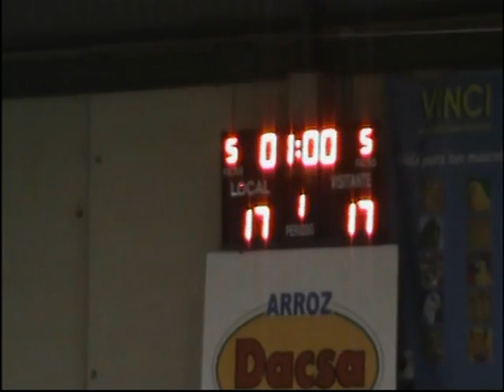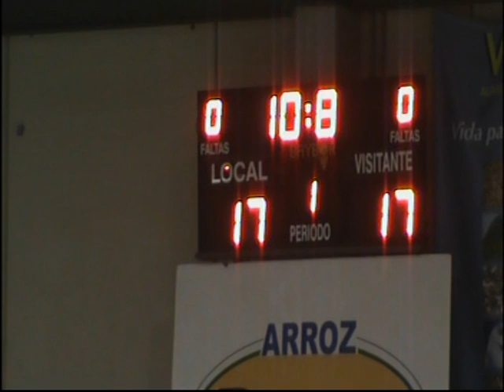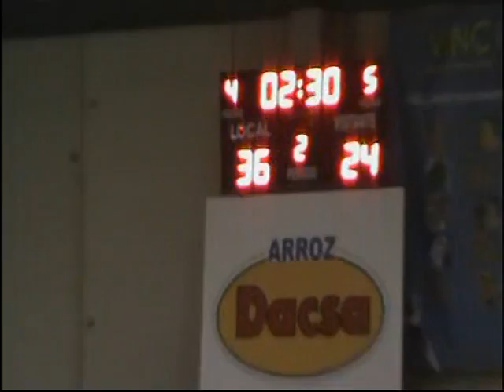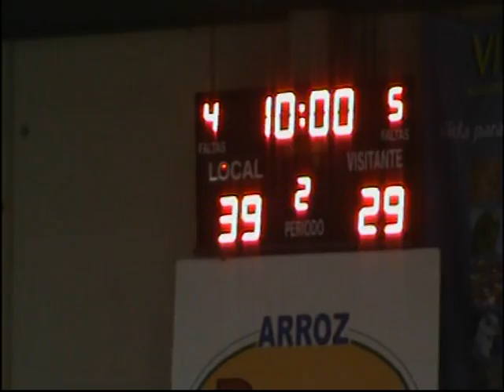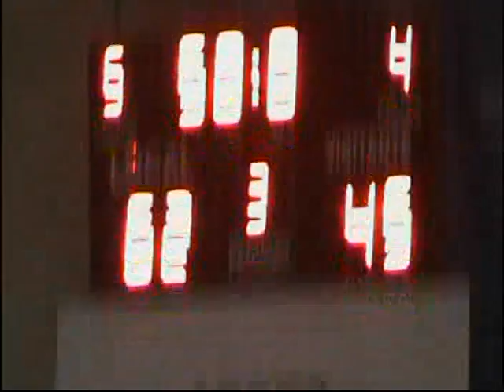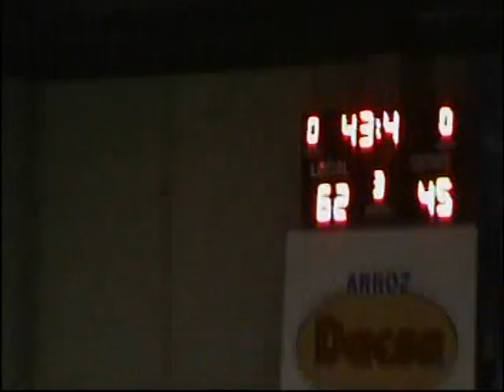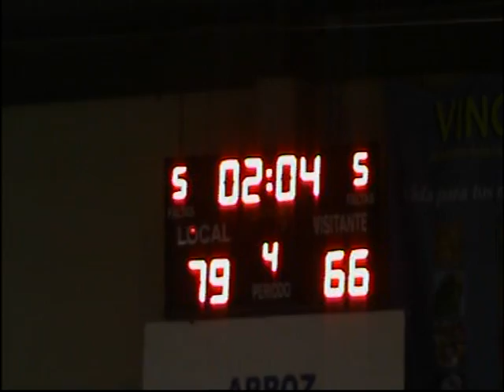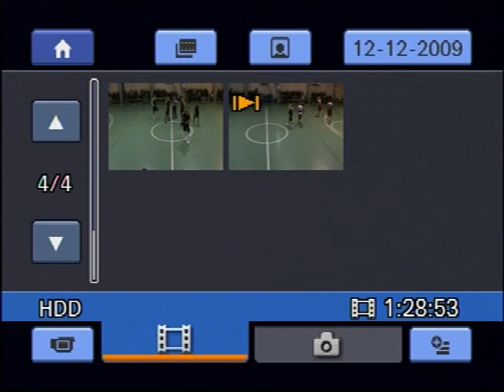EBA E J10. Almassera - Lliria